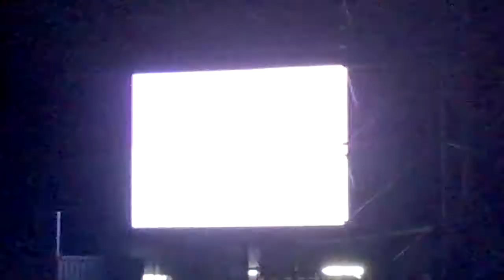Iron Maiden 2014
spezzone di Rock in Idro Bologna 1.6.2014 - Iron Maiden